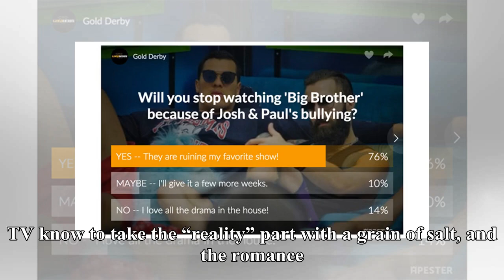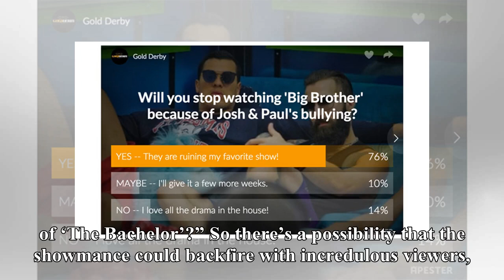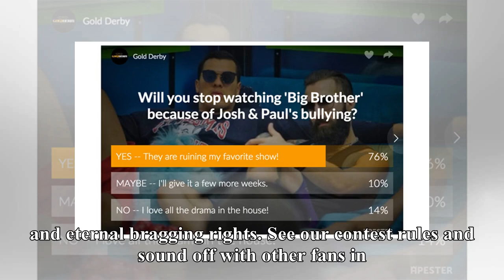'Dancing with the Stars': Love was in the air for Alexis and Alan on Halloween, but could their s...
'Dancing with the Stars': Love was in the air for Alexis and Alan on Halloween, but could their showmance backfire? [WATCH]
Alexis Ren is smitten. During Disney Night on “Dancing with the Stars” she hinted that she might have a crush on her pro partner Alan Bersten, and on Halloween Night she went all-in, confessing, “I’m developing feelings for Alan, and I didn’t see this one coming.” She added that “we communicate … wi...